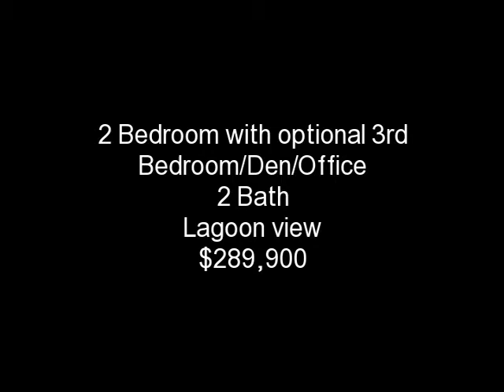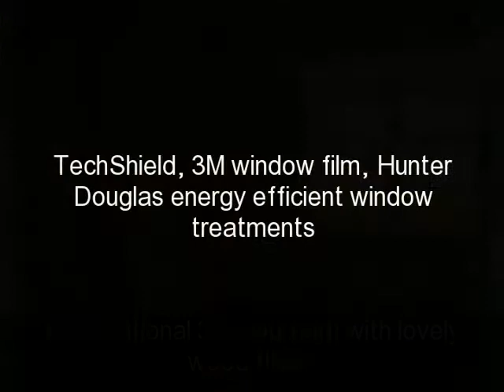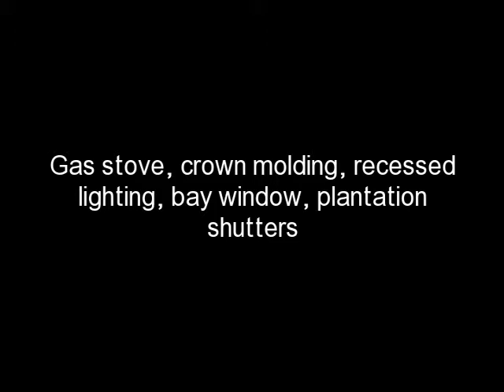8 Spring Vista, Sun City SC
Located in Sun City, South Carolina. This home is in a gated resort community that features 2 golf courses, 2 fitness centers, 3 outdoor pools, 1 indoor pool, 3 clubhouses, clay tennis courts and leisure trails. It is close to Hilton Head Island beaches and shopping. It measures 2278 sq ft and features a lagoon view and bright and open floor plan.